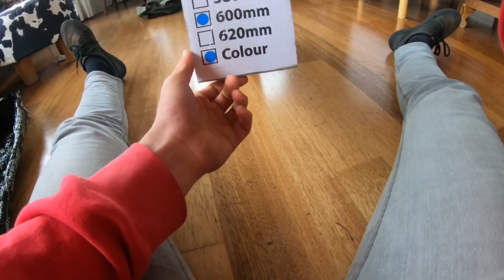Estrenando TABLA para las clasificaciones del CAMPEONATO de España !!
Buenas a todos!. Este vídeo ha sido un vídeo muy importante para mí, no sé si se aprecia muy bien la felicidad y sentimiento de realización que he tenido por haber dado todo para intentar clasificarme para el campeonato de España. Sin olvidar lo que ha sido estrenar la nueva tabla. Espero que os guste todo lo que pasó por mi mente durante el vídeo y que como siempre os dejéis de tonterías, es decir, hacer lo que te dice el corazón!

CONÓCEME:
¡Hola a todos! Mi nombre es Paco Pacios, tengo 19 años y soy estudiante de medicina en Madrid. Mi objetivo con este canal y vídeos es ayudaros en El Progreso de acercarnos a nuestros objetivos basado en un método de tres pasos; una reflexión transformadora, dejarse de tonterías y compromiso. Debido a esto encontrareis vídeos del día a día, de técnicas para continuar motivados haciendo las cosas difíciles y sobre todo reflexiones para haceros salir del confort conmigo y dejarnos de tonterías, que la vida es muy corta.
Dos vídeos a la semana asegurados los martes y sábados a las 15:00 hora de Madrid y si me siento inspirado alguna semana, jueves también a las 15:00.

Cualquier pregunta podéis contactar conmigo por Instagram o los comentarios por supuesto.